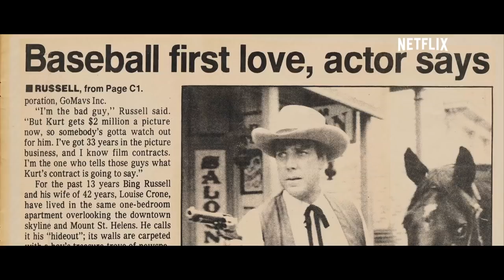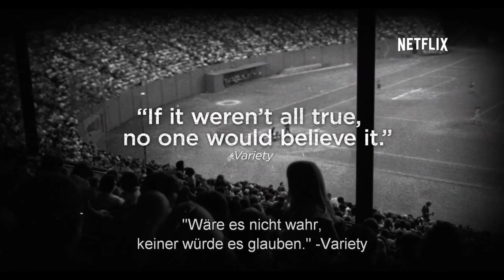The Battered Bastards of Baseball – offizieller Trailer – Netflix [HD]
Offizieller Trailer der Netflix-Originaldokumentation „The Battered Bastards of Baseball“. Dies ist die wahre und schillernde Geschichte der Portland Mavericks, eines unabhängigen Baseballteams, das in den 1970ern von Schauspieler Bing Russell gegründet wurde. Die Dokumentation ist ab sofort via Streaming verfügbar – exklusiv auf Netflix